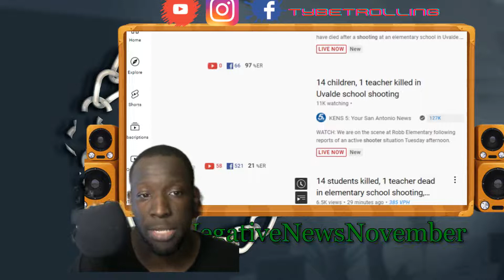SICK! UvaldeTX Shooting BURIES Buffalo Mass Shooting | SLAVERY IS A CHOICE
SAD JUST SAD! UvaldeTX Shooting BURIES Buffalo Mass Shooting | SLAVERY IS A CHOICE